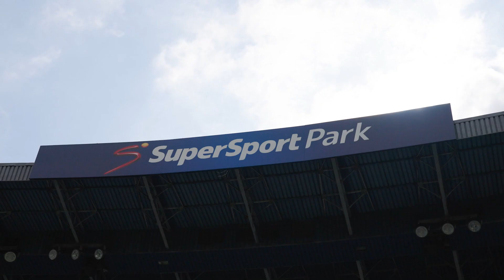Netball World Cup by Modic Global